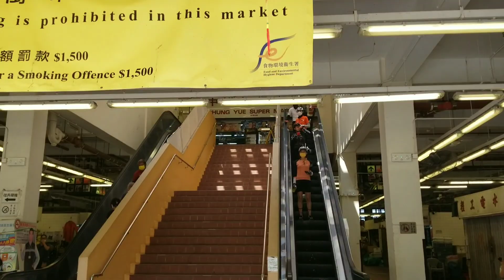單車hea遊~經新田軍營往麒麟山，再去古洞水塘影❤🧡2022.09.12